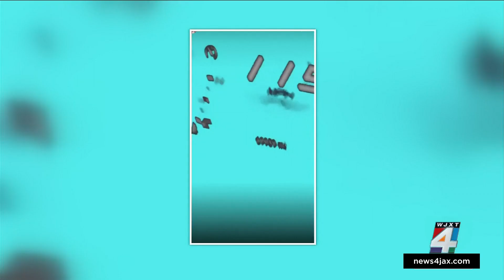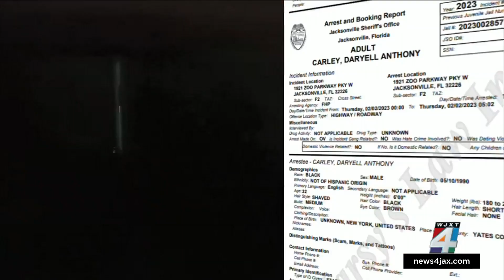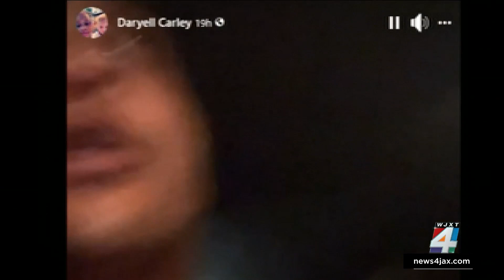FHP: Driver sparks pursuit in Jacksonville, fires at trooper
A driver was taken into custody Thursday morning after leading a trooper on a pursuit and firing shots at the trooper, the Florida Highway Patrol said. More at News4JAX